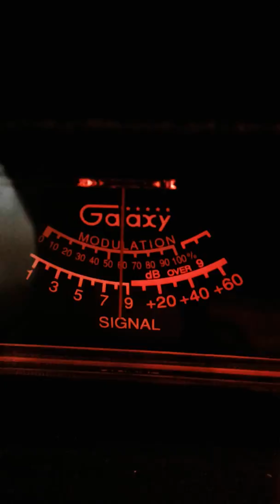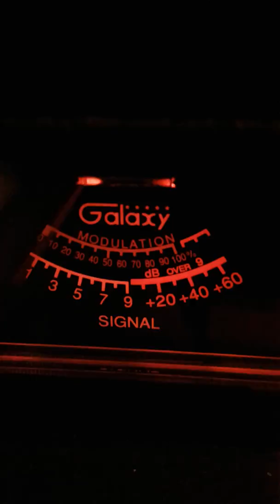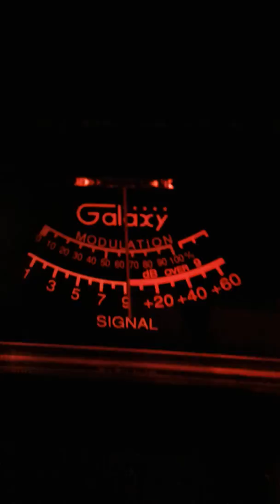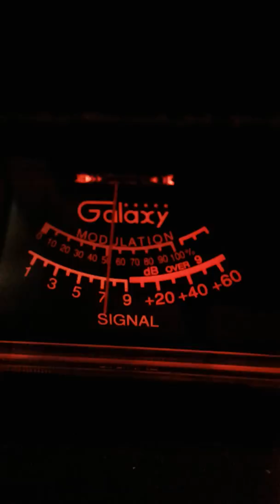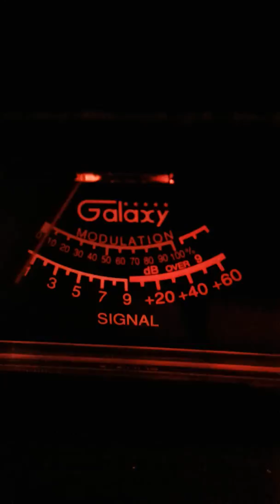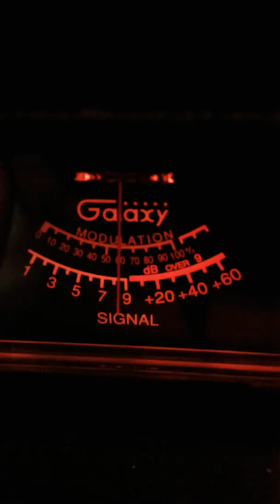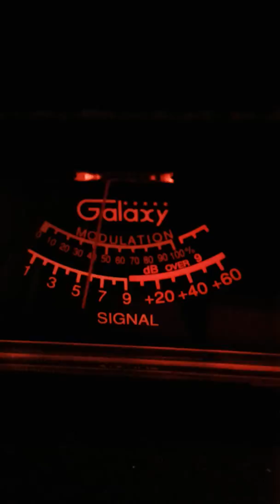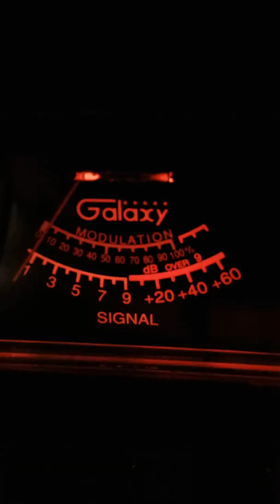Dr Black Cat 455 IL Wind Jammer GA. . #7 others.